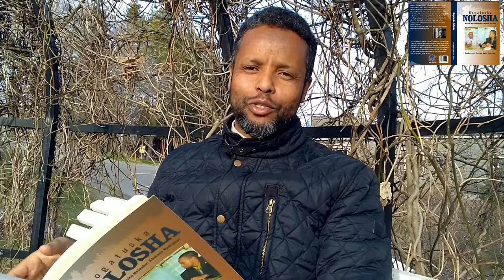Hanka Iyo Hunguriga #2| Hogatuska Nolosha| Hadraawi| Heersare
Qof kasta oo innaga mid ahi, waxa uu u ooman yahay in uu helo nolol wanaagsan oo bilaa turxaan ah. In uu ka badbaado halisaha ifka iyo ciqaabta aakhiro. In uu karaamo ku noolaado oo aan la nicin. Markay sidaa tahay, haddii qofka uu hungurigu ku furmo, muxuu dhaxalsiin karaa? Waxa weydiintan inooga jawaabaya abwaan Hadraawi.
Abwaan Hadraawi waxa uu caddaynayaa in hanka iyo hunguriga uu tartan xooggani ka dhexeeyo, is la markaa na uu qofku labadaas u dhexeeyo, oo had ba ka sarreeya uu dhaqankiisa iyo suuraddiisa uu yeelanayo. Waxa uu taxayaa astaamaha iyo ficillada lagu garan karo, haddii qofka uu hoggaaminayo hungurigu.